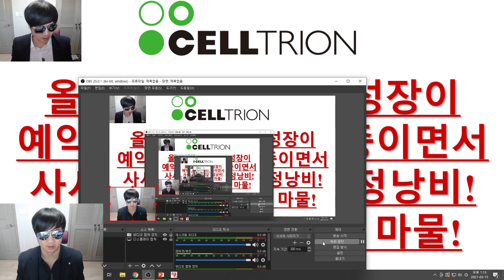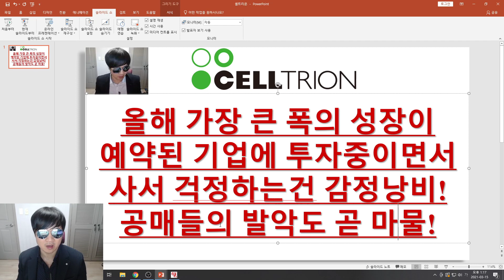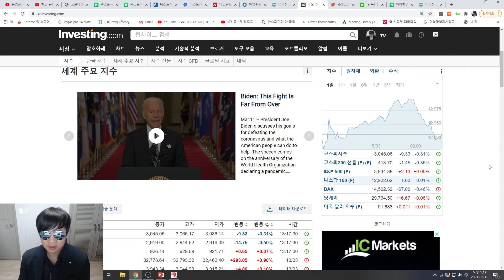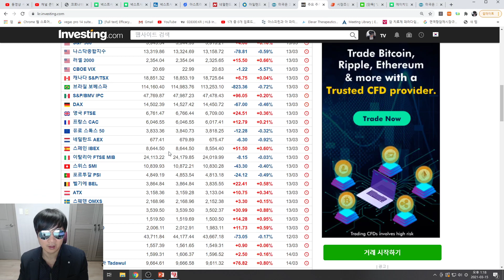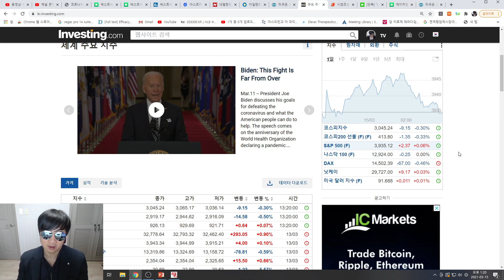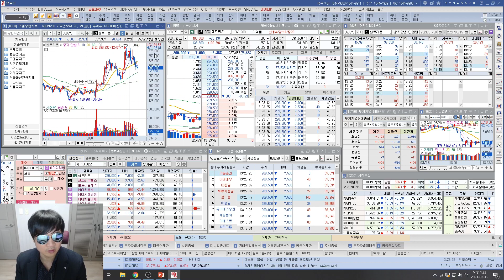[주식투자]셀트리온(올해 가장 큰 폭의 성장이 예약된 기업에 투자중이면서 사서 걱정하는건 감정낭비!/공매들의 발악도 곧 마물!)